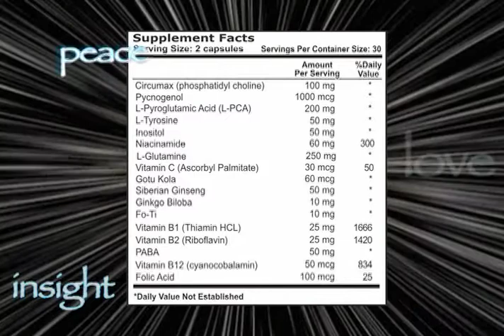World's Choice Products - Brain Power